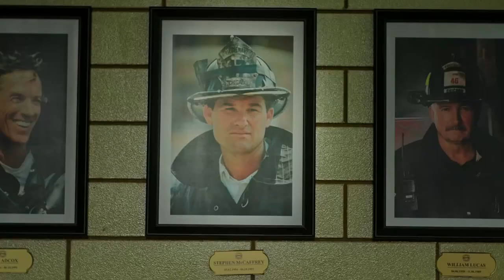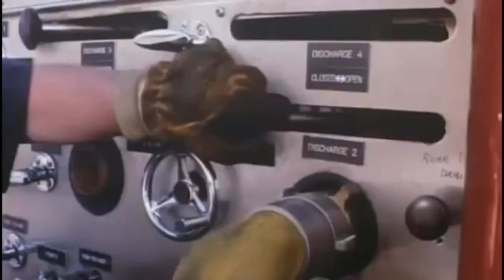BACKDRAFT 2 Trailer (2019) William Baldwin Fireman Movie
PLOT: The sequel to the 1991 hit, follows an investigator with the Chicago F.D., who has to track down an arms dealers who use deadly fires as a distraction.

CAST: William Baldwin, Patrick Walshe McBride, Joe Anderson